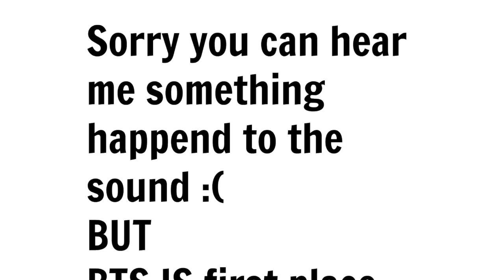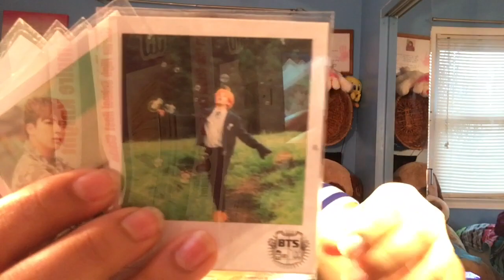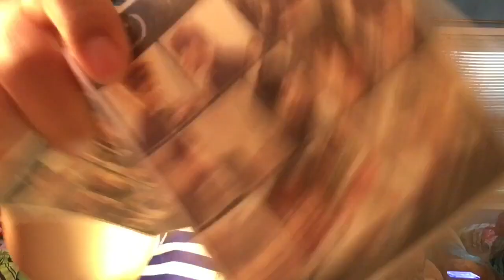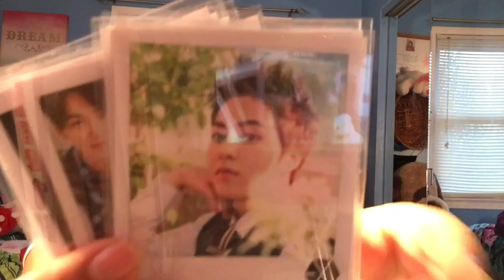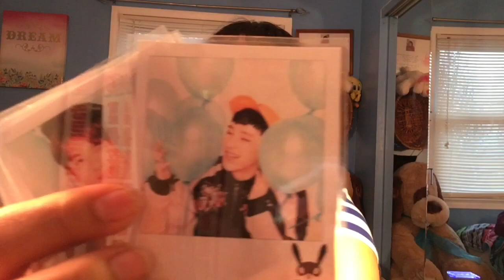kpop Giveaway update (U.S. Only) (CLOSE)